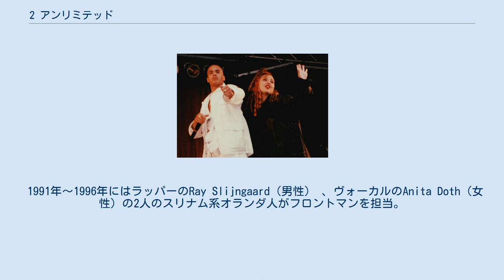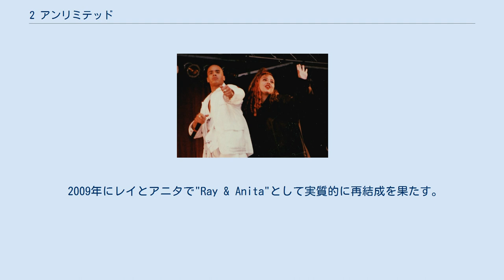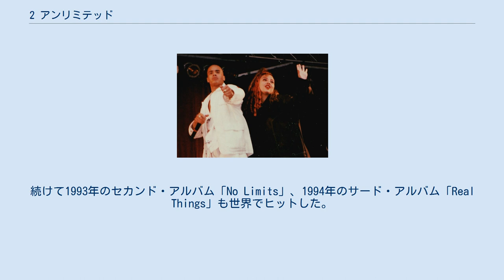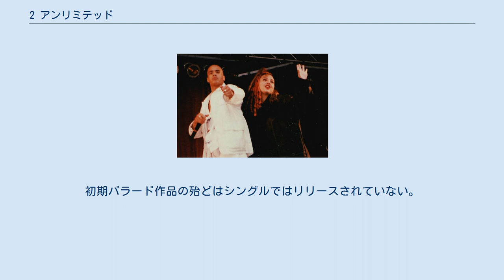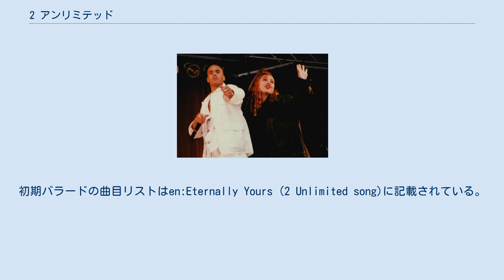2 アンリミテッド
2 アンリミテッド 2 Unlimited（トゥー・アンリミテッド）は1991年にベルギー出身のプロデューサー、ジャン・ポール・デコスタ（Jean-Paul DeCoster）とT99で活動したフィル・ワイルド（Phil Wilde）を中心にメンバーが集結し結成された、ハードコアテクノに関する制作プロジェクトである。
ベルギーで1988年から1989年に掛けて流行したニュービートのスタイルを、ポピュラー寄りに進化させた。
 1991年～1996年にはラッパーのRay Slijngaard（男性） 、ヴォーカルのAnita Doth（女性）の2人のスリナム系オランダ人がフロントマンを担当。
 1998年～1999年にはRomy van OoijenとMarjon van Iwaardenの二人のオランダ人女性（白人）がボーカルとしてフロントマンを担当。
 2009年にレイとアニタで"Ray & Anita"として実質的に再結成を果たす。
 2010年1月11日にAnitaが乳がんにかかっていることを発表。
現在、治療休養中。
 レイとアニタの2人は、ベルギー出身のフィル・ワイルドとジャン・ポール・デコスタのプロデューサー・チームによって見出され、1991年にシングル「GET READY FOR THIS」でデビュー。
 ニュービートから受け継いだ重低音を含むシンセベースと、アシッド感を持つ軽快なシンセブラスを駆使したダンサブルなサウンドは、各国で大ブレイク。
ハードコアテクノブームの立役者としてヒットを連発し、1992年のアルバム「Get Ready!」はヨーロッパ各国で驚異的なセールスを記録した。
続けて1993年のセカンド・アルバム「No Limits」、1994年のサード・アルバム「Real Things」も世界でヒットした。
 日本でも当時大流行だったディスコ・ジュリアナ東京を中心に大ブレイクした。
東京ドームでもコンサートが開催される程であった。
彼らの音やメンバー構成は、積極的に洋楽の流行をJ-POPに翻訳した小室哲哉にも影響を与えており、1995年に活動を開始し、日本国内で大ヒットを飛ばしたglobeの着想元にもなっている。
 ちなみに、1993年に1位を獲得した「No limit」は、フジテレビ系深夜音楽番組『BEAT UK』でもNo.1を獲得。
この時期に人気を博していた吉本印天然素材にも、テーマ曲のように使用されていた。
 1996年にレイとアニタが脱退。
1998年には、女性2人がボーカルを担当する形態となり、ヨーロッパでは「Wanna Get Up」をヒットさせるが、レイとアニタがいた頃の輝きはなく、99年に解散。
 その後、2000年代に入ってからもremixアルバムが売れ続け、トランスブームによって再び注目されている。
レイとアニタはヨーロッパのビッグ・フェスティバル等に呼ばれ、2 Unlimitedのかつてのヒット曲は大人気となっている。
 初期にリリースしたアルバムの最後には、数々のヒット曲とは対照的な、透き通るようなバラードを入れていた。
こちらは一聴すると1980年代AOR的であるが、1990年代の楽曲らしくラップが主体となり、歌唱のメロディラインも暖かくポップな物になっている。
初期バラード作品の殆どはシングルではリリースされていない。
初期バラードの曲目リストはen:Eternally Yours (2 Unlimited song)に記載されている。
 ※ 順位は全英週間シングルチャートの最高位